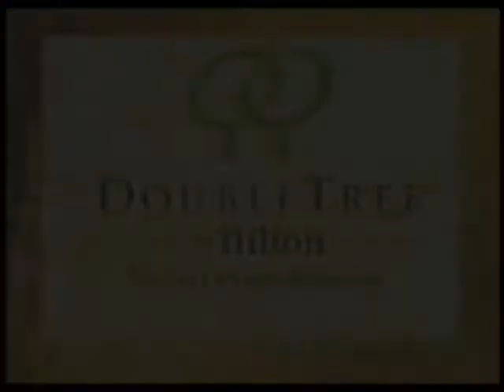EN FAMILIA ALFA TV 4 OCTUBRE SINDROME DEL MONITOR